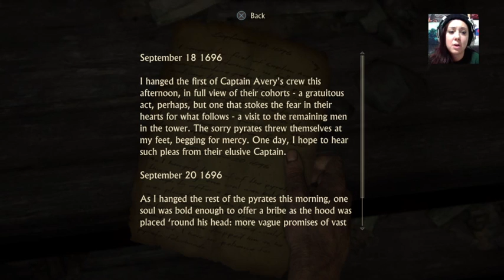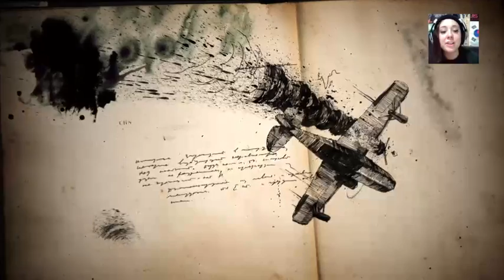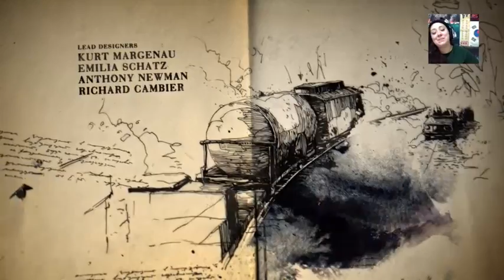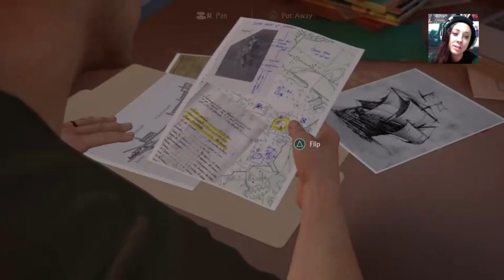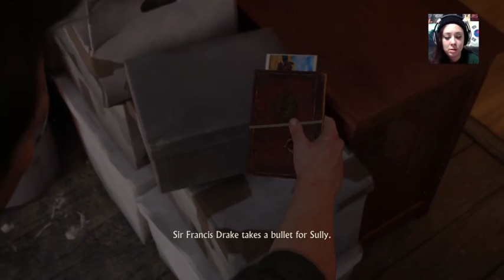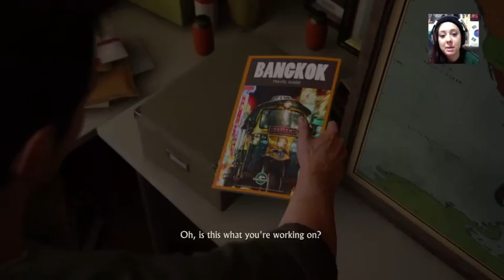Kathleen plays Uncharted 4 part1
I stream around 10 pm Kst